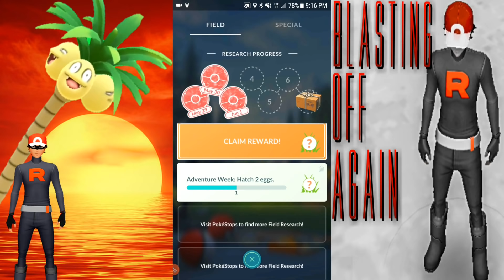ALOLAN EXEGGUTOR GONE IN POKEMON GO | 1100 LARVITAR CANDY PREP & 50+ EGG HATCHES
Community day prep for Tyranitar
Alolan Exeggutor gone
Hatching over 50 Eggs and 10kkm x14